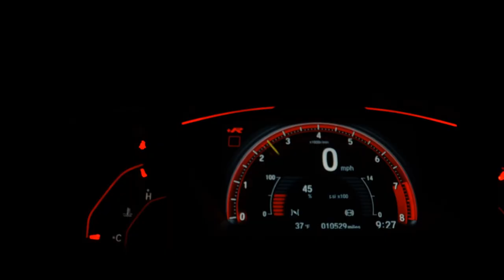TOYOTA HILUX SW4 - 2012 - Santo André/SP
VARÃO MOTORS!!!

Veículo: TOYOTA / HILUX SW4 3.0 SRV 4X4 7 LUGARES 16V TURBO INTERCOOLER
Ano: 2012/2012
Combustível: DIESEL
Portas: 4 PORTAS
Câmbio: Automático
Cor: BRANCA
KM: 116.736

✅ Air Bag
✅ Alarme
✅ Ar Condicionado
✅ Ar Quente
✅ CD Player
✅ Desembaçador Traseiro
✅ Direção Hidráulica
✅ Disqueteira
✅ DVD Player
✅ Encosto de Cabeça Traseiro
✅ Farol Xenônio
✅ Freio ABS
✅ Protetor de Caçamba
✅ Rádio
✅ Rádio e MP3
✅ Retrovisor Fotocrômico
✅ Retrovisores Elétricos
✅ Tração 4x4
✅ Travas Elétricas
✅ Vidros Elétricos
✅ Volante com Regulagem de Altura
✅ Limpador Traseiro
✅ Kit Multimídia
✅ Trio Elétrico
✅ Piloto Automático
✅ Farol de Neblina
✅ Entrada USB
✅ Aerofólio
✅ Cartão SD
✅ Bluetooth